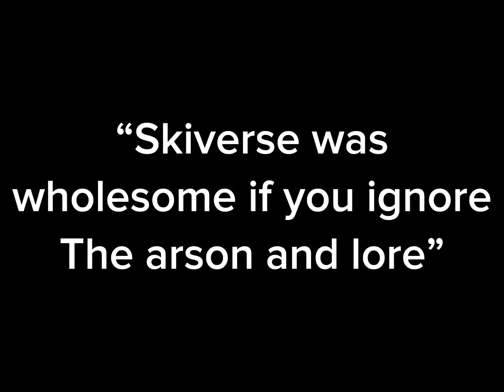Okay… but was skiverse ever not even a little violent.